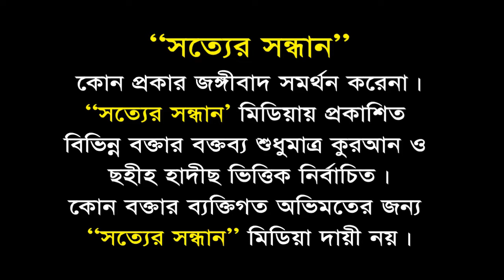আমাদের অবস্থান কোথায়? ┇Amader Obosthan Kothay┇মুহাম্মাদ শাহিনুর রহমান